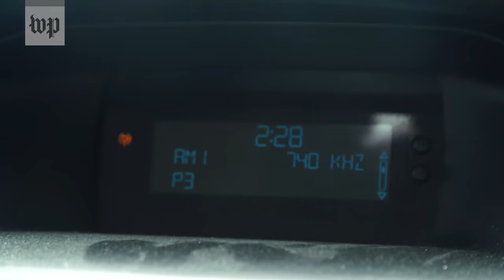The Cursed Platoon: Afghanistan, a Trump pardon, and the soldiers left behind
Clint Lorance had been in charge of his platoon for only three days when he ordered his men to engage three Afghans stopped on a dirt road. A conviction and pardon followed. Today, Lorance is hailed as a hero by President Trump and conservative media. His troops are still haunted by his crimes.